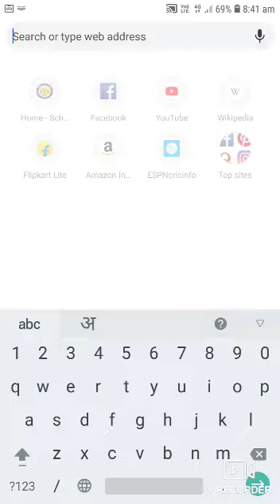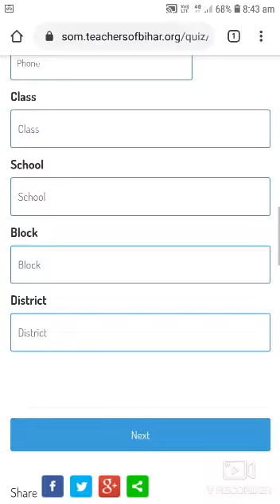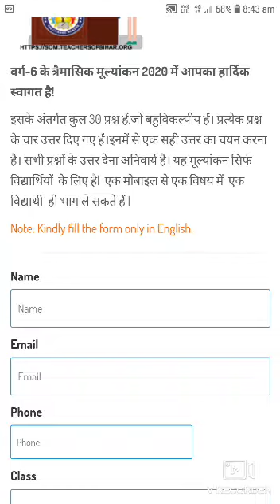ToB ज्ञान। त्रैमासिक मूल्यांकन में भाग लें और ई-सर्टिफिकेट तुरंत पाएं। खुशबू कुमारी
टीचर्स ऑफ बिहार के मुहिम स्कूल और मोबाइल के अंतर्गत अब बच्चे ऑनलाइन त्रैमासिक मूल्यांकन में भाग ले सकते हैं। भाग लेने के उपरांत उन्हें उसी समय ई सर्टिफिकेट मिल जाएगा। इसके लिए उन्हें टीचर्स ऑफ बिहार के वेबसाइट som.teachersofbihar.org पर जाकर क्वार्टरली एसेसमेंट के ऑप्शन को क्लिक करना होगा एवं अपने क्लास को चुनकर फॉर्म फिल अप करने के उपरांत मूल्यांकन में भाग लेना होगा।